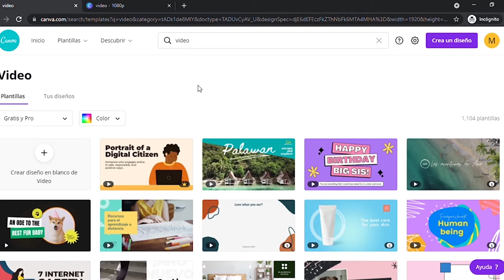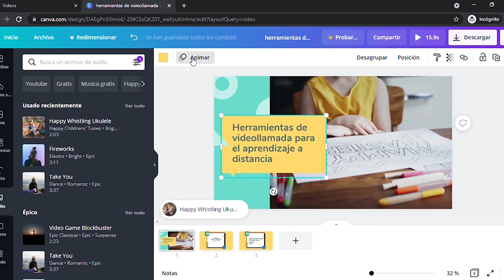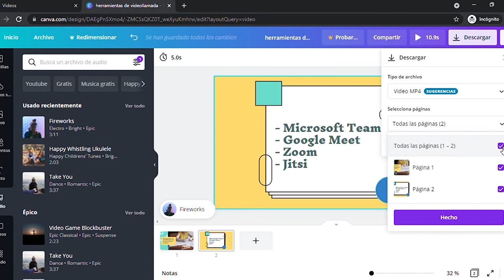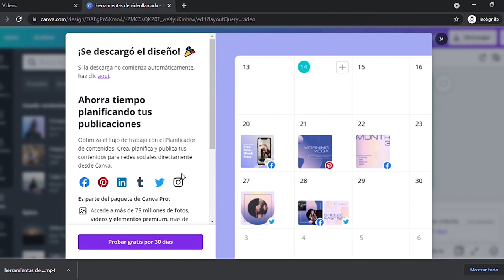📽 ¿Cómo hacer videos en Canva gratis?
En este video te explicamos el paso a paso para la creación de archivos MP4 en Canva, una herramienta online gratuita. Podrás hacer videos con música, fotos y mucho más.